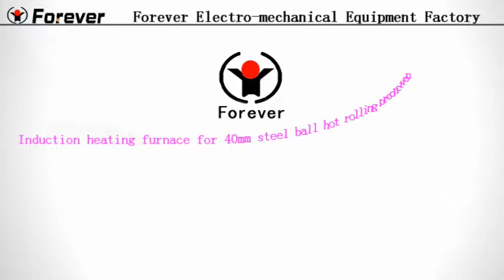Induction heating furnace for 40mm steel ball hot rolling production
Our company is primarily engaged in manufacturing, exporting, and supplying of induction heating system for steel balls forging, steel ball rolling equiment. Owing to the expertise of our professionals, our steel ball induction heating system can manufacture 20, 30, 40, 50, 60, 80, 100, 120,125 mm steel balls , grinding balls,bearing steel balls & grinding media including carbon steel or alloy steel. The balls are widely used for power, cement, mining industry and so on.